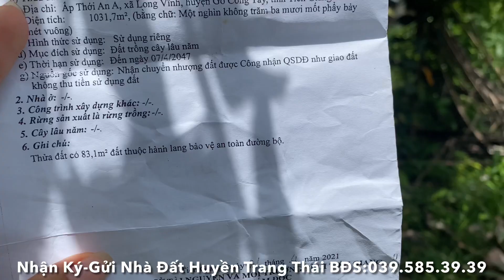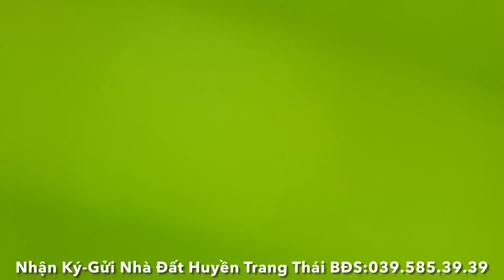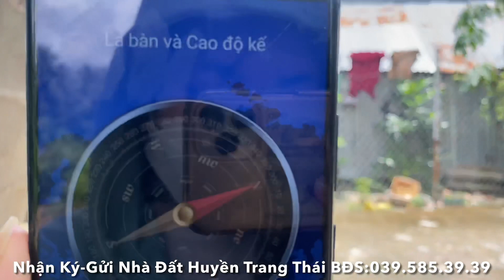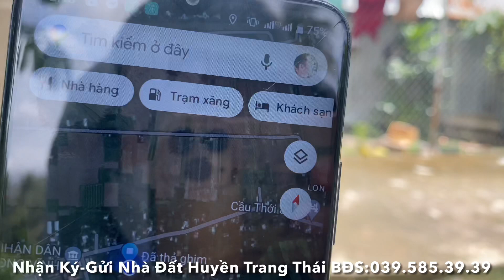Tập 1460❤️🌸Bán đất-Khu đông dân. Thích hợp xây nhà vườn nghĩ dưỡng. Bán 1.031m2 giá 1.150 tỷ.